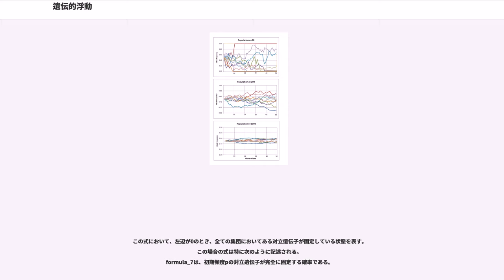遺伝的浮動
遺伝的浮動（いでんてきふどう、genetic drift）とは、無作為抽出の効果によって生じる、遺伝子プールにおける対立遺伝子頻度の変化である。機会的浮動とも云う。この対立遺伝子頻度の変化には自然選択の効果は含まれていない。

具体的には、ある子世代における対立遺伝子（allele）は親世代の対立遺伝子からの無作為抽出で決定される、生物学的なモデルを考える。このモデルが仮定していることを現実的に解釈すると、「個体が生殖可能年齢まで生き残り、繁殖に成功するか否かは全て偶然によって決定されている」ということである。この仮定においては、自然選択や性選択などの効果は無視されている。

この無作為抽出による手順が、子世代から孫世代、さらにひ孫世代・・・と繰り返されるとき、生物集団中の対立遺伝子頻度（allele frequency）はランダムに増減する。このランダム性により、遺伝的浮動は集団から遺伝的変異を取り除く。即ち、集団中の遺伝的多様性を減少させる効果を持つ。この効果は集団が小さいとき強くなり、集団が大きいとき弱くなる。

遺伝的浮動を含む、中立説の進化における重要性については、自然選択説と対比され、激しい論争を引き起こした。

遺伝的浮動は、小規模な交配集団の遺伝子頻度に特に大きな影響をもたらす。その典型的な例として、ボトルネック効果や創始者効果が挙げられる。前者では一時的な個体数の減少、後者では個体群の隔離によって、集団サイズが小さくなった状況を想定する。このような集団では遺伝的浮動による遺伝子頻度の変動は、ときには集団内からのそれらの遺伝子の偶発的な消失を招く。いったん集団から消失した遺伝子は当然ながら後代に受け継がれることはない。このため、その集団の見かけ上の遺伝子の進化速度が速まることになる。

中立進化説では、生物の生存に有利でも不利でもない遺伝子の変化、すなわち遺伝的浮動が分子レベルでの進化の主因であると考える。
理想集団における対立遺伝子頻度変化を遺伝的浮動の数学的モデルとして記述するとき、分岐過程や拡散方程式が用いられる。
ある遺伝子座には２つの対立遺伝子, A, aがあり、各々の頻度をp, qとする。N個体からなる二倍体生物の集団にを考えると、遺伝子のコピー総数は2Nであり、一個体がもつ２つの遺伝子の組み合わせは、ホモ接合の場合とヘテロ接合の場合が考えられる。シューアル・ライトとロナルド・フィッシャーが名づけたWright–Fisher モデルとは、世代が重複しない(例えば、一年生植物)、かつ、子世代に出現する遺伝子のコピーは親世代の遺伝子プールからの無作為抽出であると仮定したモデルである。

このモデルにおいて、子世代集団中で対立遺伝子Aがkコピー得られる確率を表す式は、

二項係数を用いると、

Moranモデルは世代が重複することを想定したモデル。各タイムステップにおいて、自身のコピーを生む1個体、死亡する1個体を選ぶ。その結果、任意の対立遺伝子のコピー数は1上昇したり、1減少したり、或いは一定となる。よって、このモデルの遷移確率行列は、一般的に三重対角行列となる。これより、Wright–Fisher モデルよりも、Moranモデルの方が、数学的に解を求めやすいと言える。その一方で、実際のコンピュータシミュレーションではWright–Fisher モデルを使ったほうが、計算にかかるステップ数が少なくすむため楽である。これは、Moranモデルでは、一世代の計算をするために"N"タイムステップ("N"：有効集団サイズ)かかるのに対し、Wright–Fisher モデルは1ステップで済むためである。

実際、MoranモデルとWright–Fisher モデルは似た結果が得られる。しかし、Moranモデルの方が遺伝的浮動の進行が速い。

遺伝子頻度変化の連続的な変化は拡散方程式を用いて記述できる。

集団における対立遺伝子の初期頻度をp, 時間t 経過後の対立遺伝子頻度をx として、確率分布をformula_3とする。

時間の流れに従って確率分布を記述する場合、
これは、コルモゴロフの前向き方程式と呼ばれる。

生物学的に解釈すれば、M(x)は世代あたりの定方向性を持つ効果(突然変異、自然選択等)による対立遺伝子頻度変化が起こる確率、V(x)は遺伝的浮動による対立遺伝子頻度変化が起こる確率である。
また、時間の流れに逆らって確率分布を記述する場合、
これは、コルモゴロフの後ろ向き方程式と呼ばれる。

この...